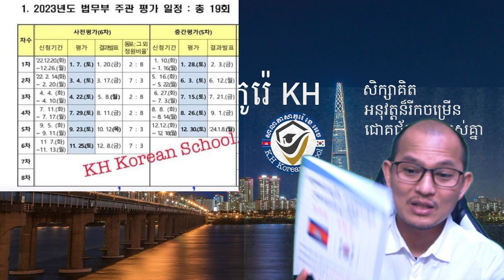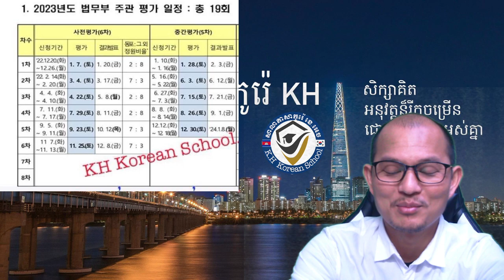ថ្ងៃចុះឈ្មោះប្រលងជ្រើសកម្រិតសិក្សាវគ្គ 사회통합 프로그램 2023